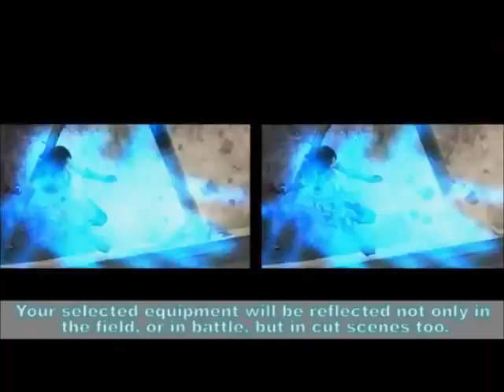Xenoblade Chronicles - gameplay footage (in English)